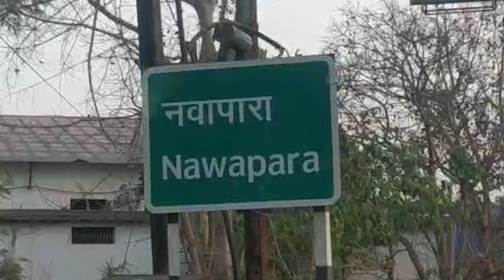किसान ने जुगाड़ कर कोरोना महामारी से बचने के लिए चौक चौराहों व बैंक परिसर को किया सैनिटाइज| CLIPPER28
कोरोना महामारी के संकट के चलते लोग भिन्न भिन्न तरीके से अपने सेवा देकर देश व लोगो के प्रति अपनी भागीदारी निभा रहे, संक्रमण से बचाव के लिए लोग तरह-तरह के उपाय कर रहे हैं। कहा जाता है कि आवश्यकता ही आविष्कार की जननी है। इसी को मद्देनजर रखते हुए अंचल के किसान कृष्ण कुमार साहू ग्राम चंदना के द्वारा एक अभिनव पहल करते हुए जुगाड़ कर मिनी ट्रैक्टर के माध्यम से अभनपुर के नवापारा  नगर के चौक चौराहो को सैनिटाइज किया गया। जिनमें प्रमुख रूप से पंडित दीनदयाल उपाध्याय चौक, गोपाल गौशाला, गोबरा नयापारा पुलिस चेकिंग प्वाइंट साथ ही ओम शांति कॉलोनी, नगर के बैंक परिसर को सेनीटाइज किया गया। उनके इस कार्य में उनके सहयोगी काशीराम यादव ,यशवंत यादव ,रोहित कुमार वर्मा चंदना का विशेष योगदान रहा। कृष्ण कुमार साहू ने एक भेंट में बताया की उनके इस कार्य में गोवर्धन दास डागा परसट्ठी का विशेष रूप से सहयोग रहा है। सैनिटाइजर के रूप में विषाणु नाशक सोडियम हाइपो क्लोराइड का उपयोग किया गया है। उन्होंने बताया कि राजधानी  रायपुर में भी सांसद सुनील सोनी ,पूर्व मंत्री बृजमोहन अग्रवाल ,महापौर एजाज ढेबर के बंगले को भी सैनिटाइज किया है। राष्ट्रव्यापी  कोरोना महामारी से  बचाव के किए जा रहे उनके इस कार्य की इन सभी ने काफी प्रशंसा की है। साथ ही राजिम क्षेत्र और मगरलोड में भी सेनिटाइजर किया गया है और आगे भी अपनी सेवा देने का बात कही।